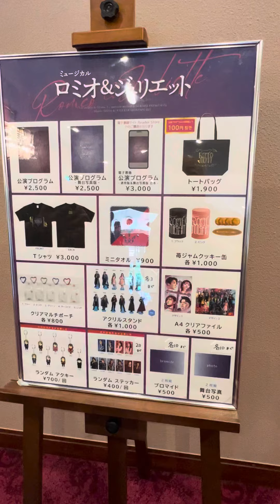ロミオとジュリエットの大阪初日公演行きました。めちゃくちゃよかったです！ 奥田いろはは歌が上手い！2024/07/03 梅田芸術劇場